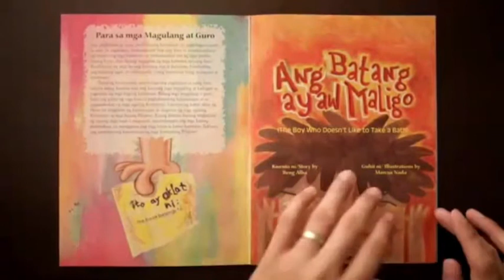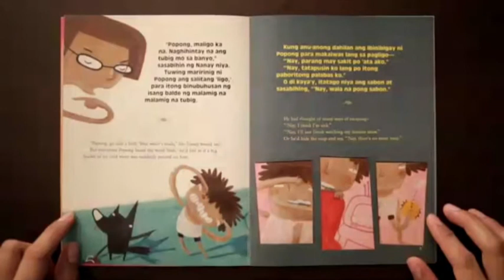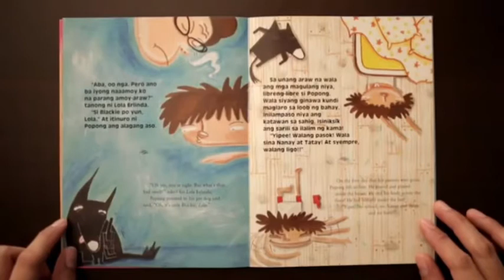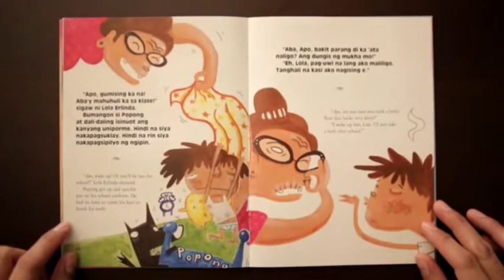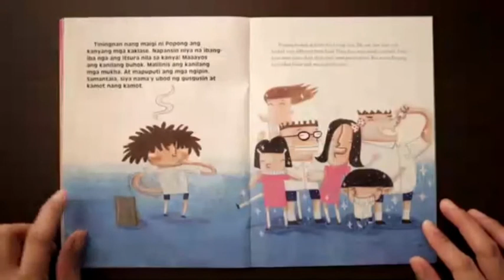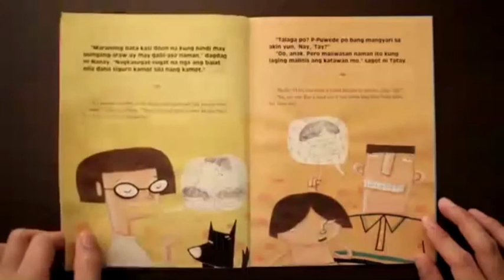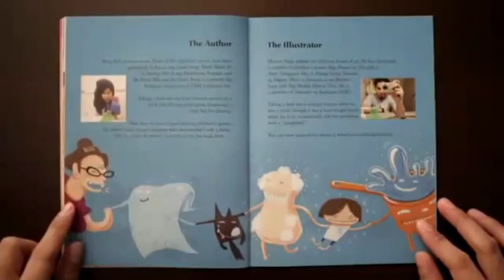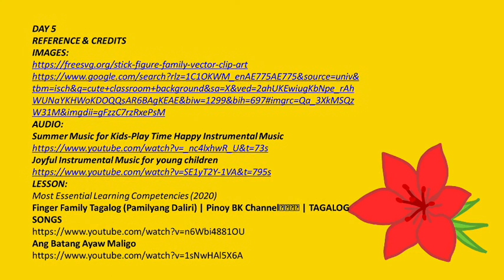Quarter 1 Week 5 Day 5 (Bahagi ng Katawan at Mga Karagdagang Aralin)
REFERENCE & CREDITS
IMAGES:
LESSON:
• Most Essential Learning Competencies (2020)